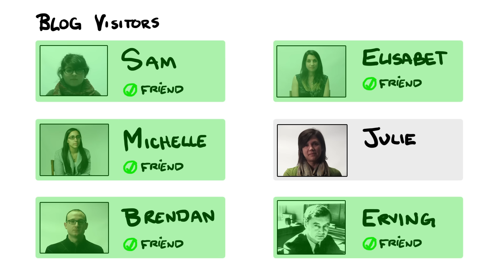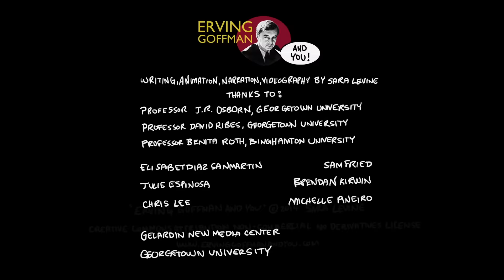Erving Goffman and You: Impression Management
How does impression management work on the Internet? Julie wants to make sure that a potential roommate would get along well with her and her housemates. The emails that applicants send Julie could be considered given performances.

Erving Goffman was a sociologist who used theater terminology to analyze everyday interactions, and called this method dramaturgy. Erving Goffman and You explores the main tenets of Erving Goffman's writings on face-to-face interaction using six different modern day anecdotes. The episodes cover many of Goffman's concepts, including unmeant gestures, regions, teams, tactful inattention, impression management, and idealized performances.